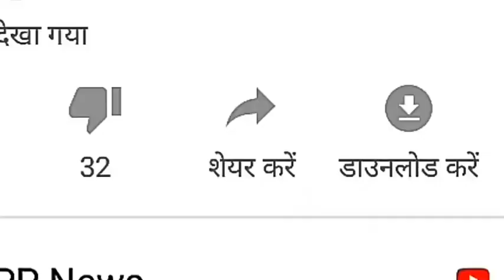2nd test day-4 INAvsEng live Match/highlight match